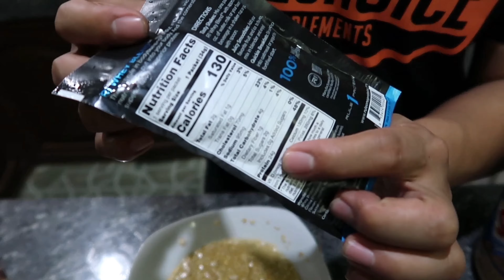Easy Protein Pancakes | New Equipment Unboxing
Hi, I’m Christianly Agpalo.
Strength and Conditioning Coach.
Fitness Enthusiasts
Registered Nurse

Facebook page : Tough Athletics Gym

Gym Adress:
2F Flores Building, Fortich St., Malaybalay City, 8700

/ Sakura